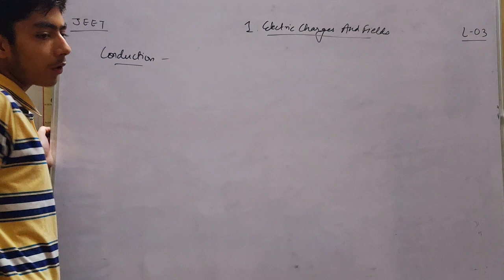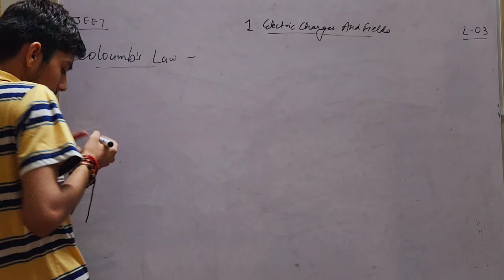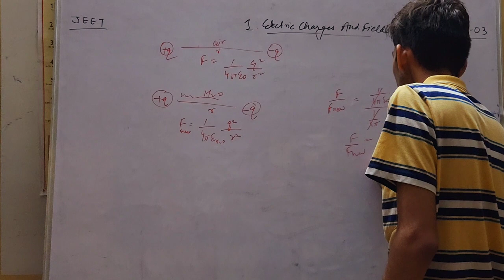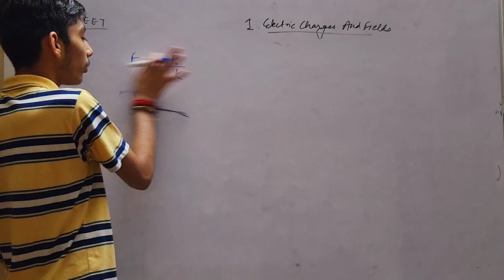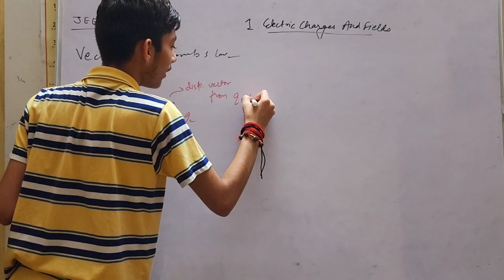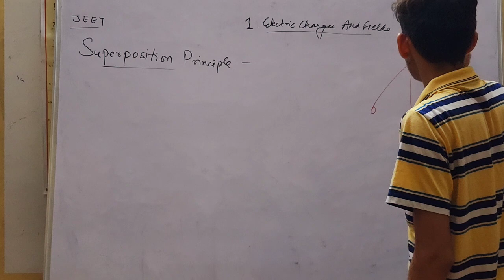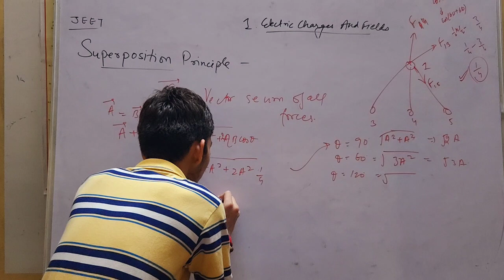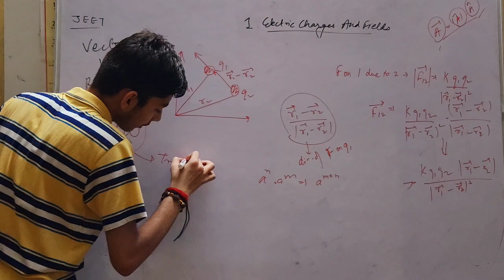L- 03 Electric ChargesAndFields|| NEET/JEE 2024 || Class 12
In this lecture, we have covered:

COLOUMB'S LAW
DIELECTRIC CONSTANT
QUESTIONS

I hope all the concepts discussed in the video are clear.

In the next lecture, we will be covering:

QUESTIONS ON_
COLOUMB'S LAW
DIELECTRIC CONSTANT
ELECTROSTATIC FORCE
NULL POINT

For any doubts, kindly use the comment section wisely and generously…
To view the lecture schedule, visit the shorts section videos of the channel or join the telegram channel.

Channel name: JEET

Note: DPP's and Notes can be downloaded from the Drive and telegram link given in the about section of channel...

Make the notes properly and revise the lecture thoroughly.￼ Let’s Meet in the next lecture with the other topic.

Till then,
Bye-bye